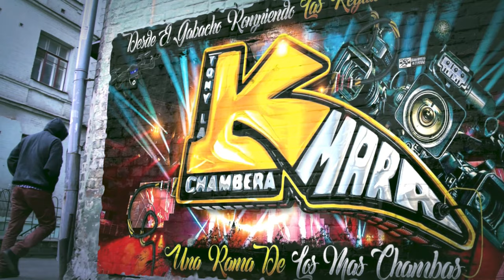SUBETE A MI TREN VERSION 2024 🥵 ASI LO PRESENTO SONIDO TWIST EN LA TARDEADA SONIDERA FAMILLY HALL NY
SUBETE A MI TREN VERSION 2024 🥵 ASI LO PRESENTO SONIDO TWIST EN LA TARDEADA SONIDERA FAMILLY HALL BROOKLYN NYC

MUCHAS GRASIAS